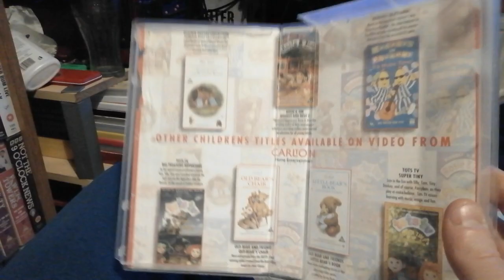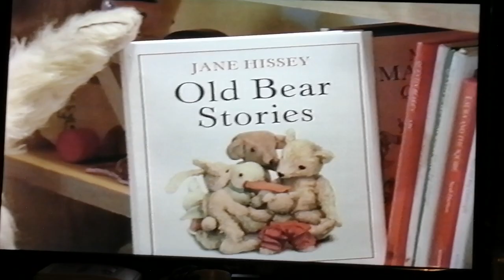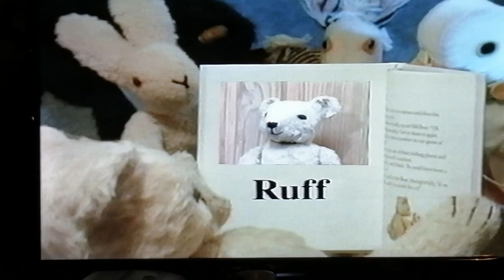Start & end of old bear - Ruff UK VHS (1995)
Possibly one of the final pickwick releases before they became carlton video, although the carlton video logo is on the spine, back and label as you'll see at the beginning of this video.

Opening -
1. Copyright warning
2. Pickwick logo
3. Old bear intro
4. First few seconds of ruff

Closing -
5. Last few seconds of jigsaw
6. Old bear end credits
7. Pickwick logo